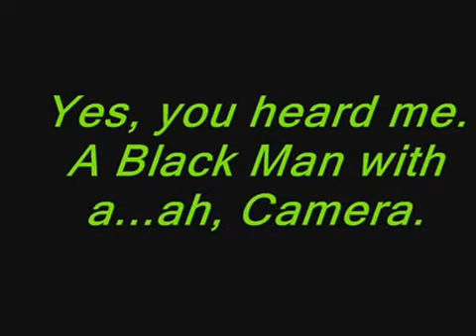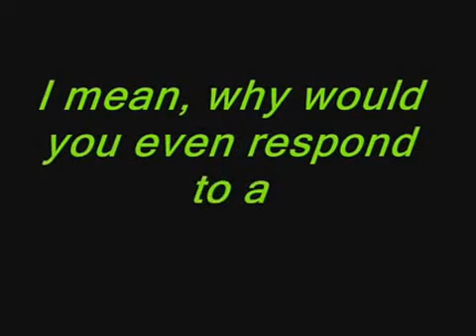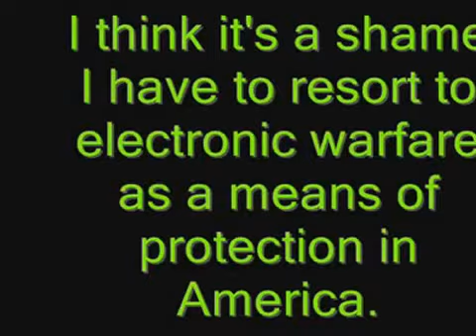SAPD part 2 The Indignant Town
A 911 call about a "Black Man", with ah... camera. What???